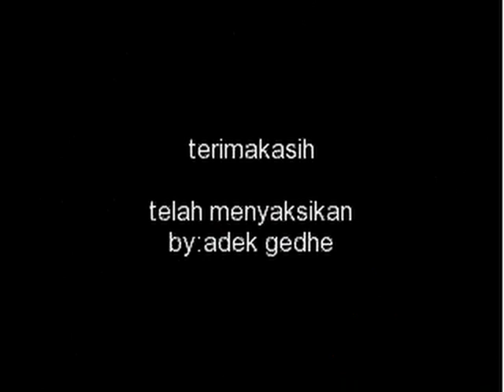bondan prakoso - ya sudahlah